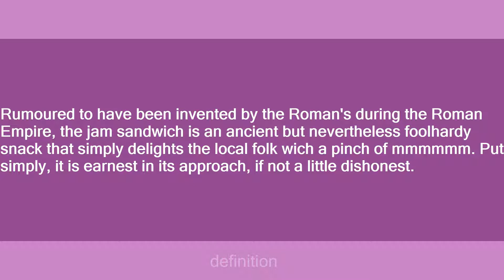jam sandwich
Slang flashcards: